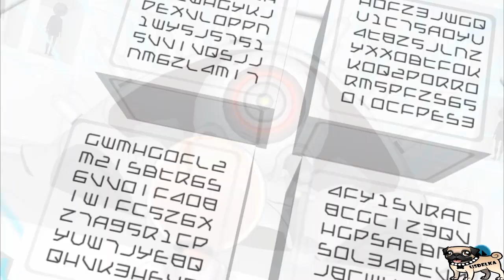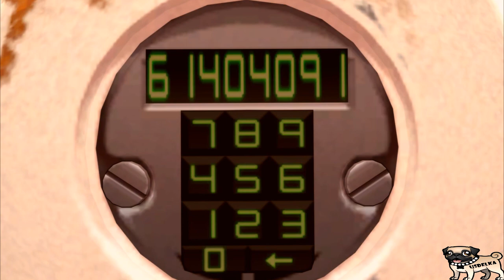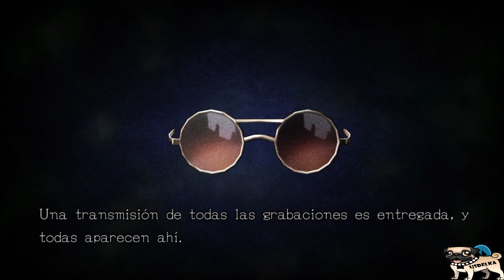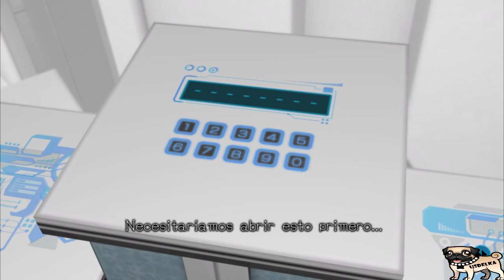Guia Zero Time Dilemma HD Español al 100% - Parte 12 Reality y Q-END 2